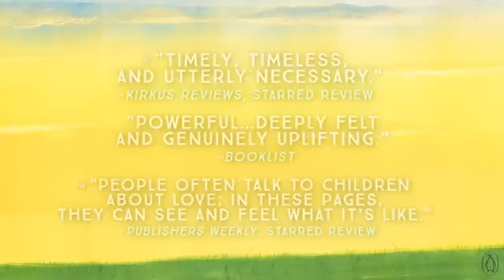LOVE by Matt de la Peña and Loren Long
From Newbery Medal-winning author Matt de la Peña and bestselling illustrator Loren Long comes a story about the strongest bond there is and the diverse and powerful ways it connects us all.

In this heartfelt celebration of love, Newbery Medal-winning author Matt de la Peña and bestselling illustrator Loren Long depict the many ways we experience this universal bond, which carries us from the day we are born throughout the years of our childhood and beyond. With a lyrical text that’s soothing and inspiring, this tender tale is a needed comfort and a new classic that will resonate with readers of every age.